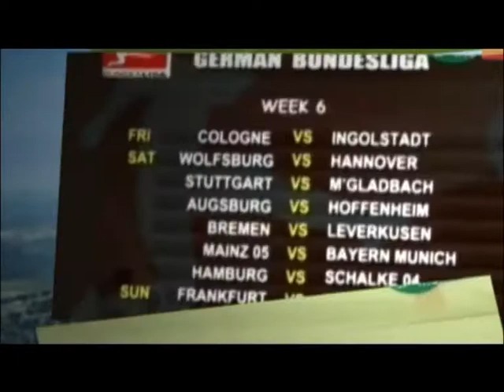SPORTS FIESTA INTRO - NTA, NIGERIAN TELEVISION AUTHORITY, YENAGOA